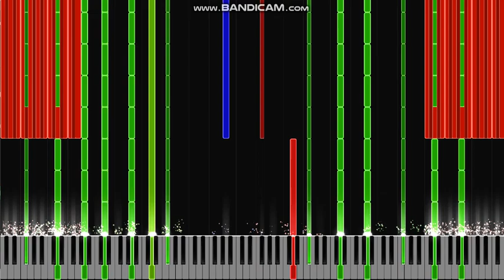The amazing digital circus leg tester (BLACK MIDI)